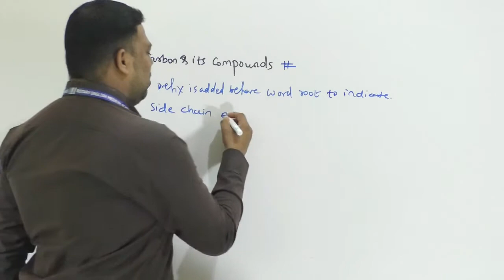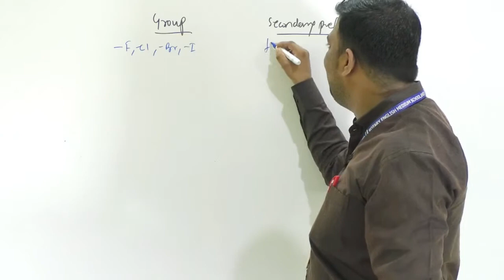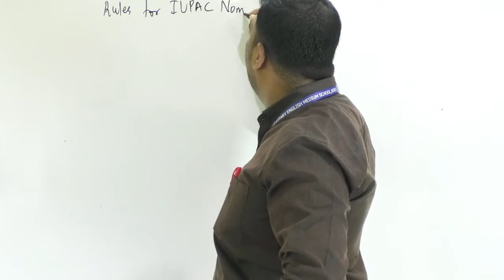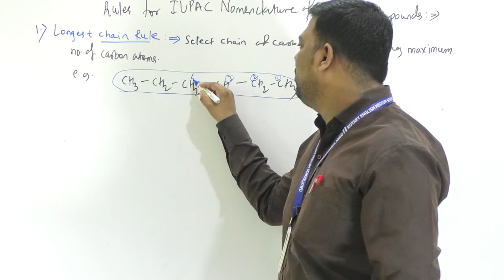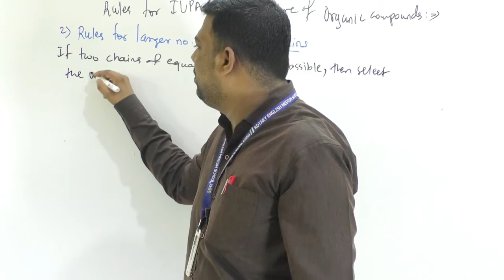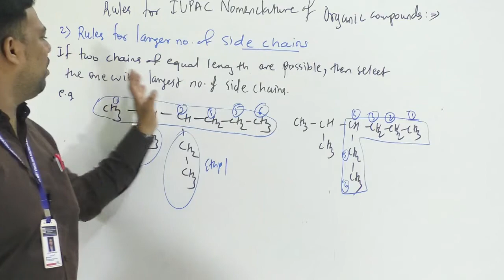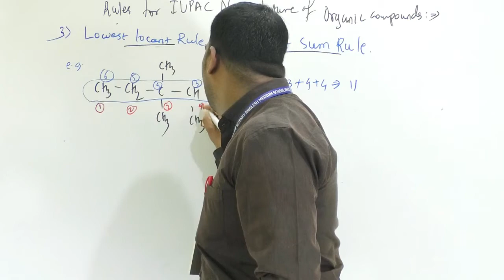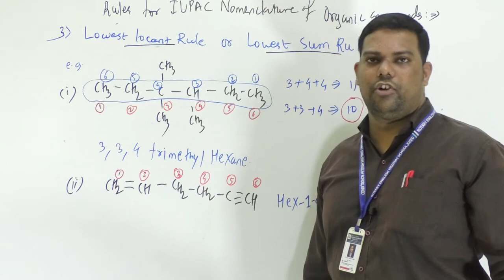Carbon & its compounds 6 .1